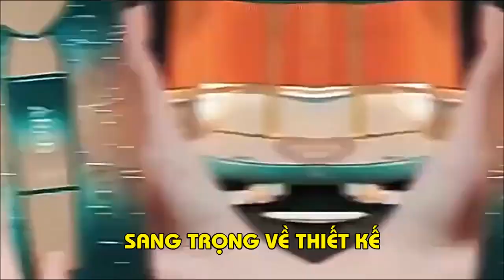MÁY ĐIỆN DI ĐẨY TINH CHẤT MASSAGE NÂNG CƠ MẶT CAO CẤP ADAD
☏-ℤ𝔸𝕃𝕆➣ 𝟘𝟡𝟜𝟟.𝟞𝟝𝟡.𝟟𝟘𝟠
Máy điện di với nhiều công dụng ưu việt, là thiết bị không thể thiếu đang được sử dụng phổ biến tại Day Spa, Beauty Spa, Clinic Spa.…Vậy làm sao có thể tự sử dụng chăm sóc cho chính mình tại nhà đây ?. Hãy cùng HK.SMART tìm hiểu ngay top 2 sản phẩm Máy Điện Di MINI cao cấp HIH và ADAD đang được các Chị Em săn lùng “tìm mua” nhiều nhất hiện nay nhé.
Khám phá 4 công dụng nổi bật của máy điện di:
Không thể kể hết các công dụng “vi diệu” mà máy điện di mang lại. Nổi bật, trong đó có 4 công dụng chính nhất định phải được gọi tên.

1- Chế độ làm sạch - Deep Clean: Dùng công nghệ làm sạch bằng ion dương kết hợp nhiệt nóng, sóng rung có khả năng làm sạch da toàn diện từ trong ra ngoài, các ion dương hút và kéo chất bẩn, cặn trang điểm nằm sâu trong lỗ chân lông ra ngoài dễ dàng (những cặn bẩn mà các bước tẩy trang, rửa mặt thông thường không thể loại bỏ được) nhờ đó lỗ chân lông nhỏ hơn, dưỡng chất thấm sâu, loại bỏ nguy cơ mụn ẩn dài lâu.

2- Chế độ đẩy tinh chất trị thâm và dưỡng trắng - Fully Absorb: Máy tạo nguồn ion âm kết hợp ion dương trong tế bào da đưa các tinh chất như essence, serum dưỡng da, trắng da,... vào sâu trong da, nhiệt nóng và sóng rung phối hợp cùng lúc để thúc đẩy quá trình này hiệu quả hơn. Ion âm phát ra từ máy khi đi vào da còn tăng khả năng sản sinh collagen, loại bỏ sắc tố thâm nám,  tàn nhang cho da khỏe đẹp tự nhiên.

3- Chế độ mặt nạ - Moisture: Ở nhiệt độ 45 độ C máy làm giãn nở lỗ chân lông, sóng rung F-Vibration đẩy dưỡng chất từ mặt nạ vào sâu trong da, cho da hấp thu tốt hơn.

4- Chế độ làm lạnh - Cool: Đầu đĩa kim loại được làm lạnh xuống 1 độ C so với nhiệt độ phòng để khóa chặt dưỡng chất đã thấm vào da, se khít lỗ chân lông, massage mặt thon, dễ chịu như khi spa chuyên nghiệp.

HK.HOME- KÊNH VIDEO CHIA SẺ VÀ GIỚI THIỆU NHỮNG ĐỒ DÙNG HAY, ĐỒ CHƠI GIÁO DỤC, THỜI TRANG, NHỮNG MẸO VẶT VÀ KINH NGHIỆM CUỘC SỐNG...

ĐỂ CẬP NHẬT ĐƯỢC THÊM NHIỀU SẢN PHẨM VÀ VIDEO MỚI NHẤT.
* Trong một số Video, HK.SMART có sử dụng tư liệu của đối tác& đồng nghiệp. Nếu có bất cứ phản ánh hoặc không đồng ý gì, trước khi làm bất cứ điều gì. Cảm ơn.
* In some videos, HK.SMART uses materials from partners & colleagues. If there is any reflection or disagree, before doing anything. Thanks.